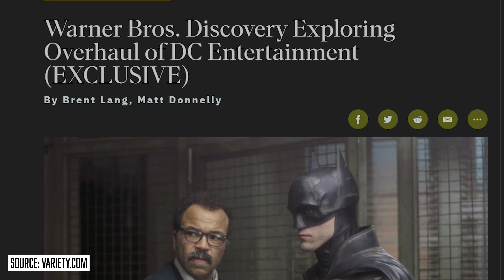DCEU Is Changing Course! But Will It Even Make A Difference?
So Discovery seems to be acquiring DC entertainment due to a merger. In an article by Variety, they discuss changing the way the cinematic universe by adding more consistency. As well as using some properties that they feel are languishing. Let's talk about what this could mean for the future of DC Entertainment.